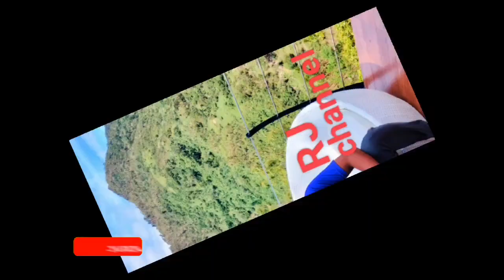- BLUE FLAME TIPID SA GASUL - @RJ channel